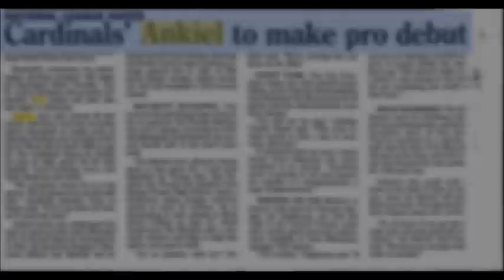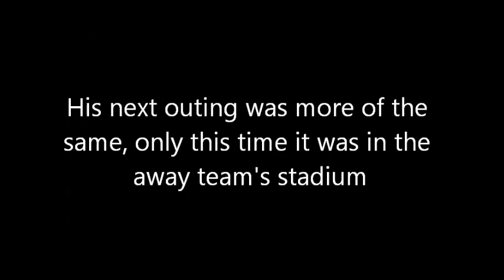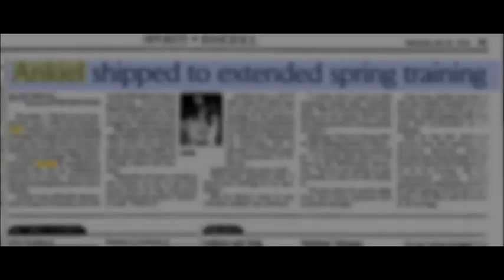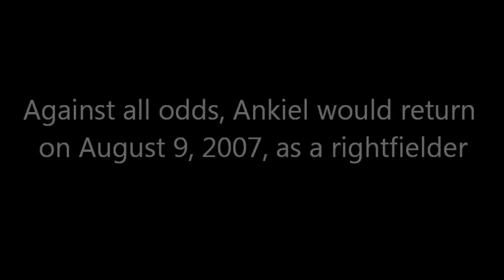Rick Ankiel: Comeback Kid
I put together some videos about the story of Rick Ankiel, since there is nothing like this on Youtube. Enjoy.